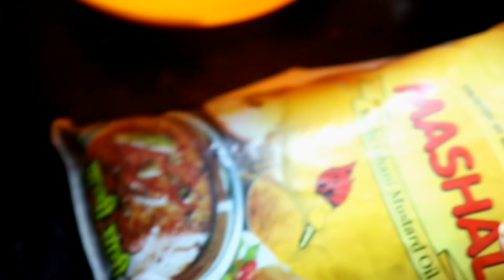নতুন রান্নাঘর সাজানো ।| Delivery পরের জন্যে এগুলো নিলাম